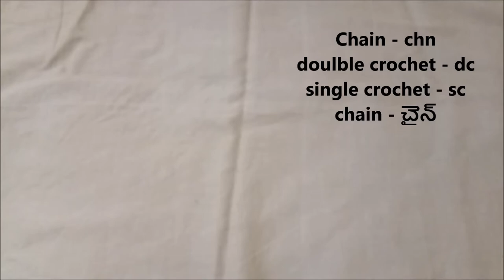Rose flower knitting in Telugu for beginners/ రోజ్ ఫ్లవర్ క్రొచెట్ తెలుగు లో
Hi friends,
welcome to varnika  knitting school in Telugu.

This video is about Rose flower knitting tutorial in Telugu in step by step. It is very simple and easy pattern to crochet rose. For beginners it will be easy to learn. The material includes woolen, needles, and thread. The subtitles will be in English and Telugu.

Thank u for watching my video and supporting.
Your's
Aparna(appu)